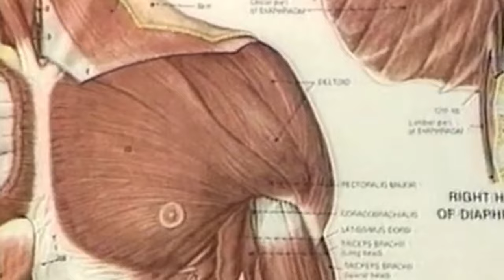The SADDEST Story in Baseball History | Dave Dravecky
Delve into the most poignant tale ever witnessed on the baseball field. Join us as we recount the heart-wrenching journey of pitcher Dave Dravecky. From shattering arm breaks to an inspiring comeback, only to face a devastating tumor and the ultimate sacrifice. This is a story that will forever define resilience amidst tragedy.